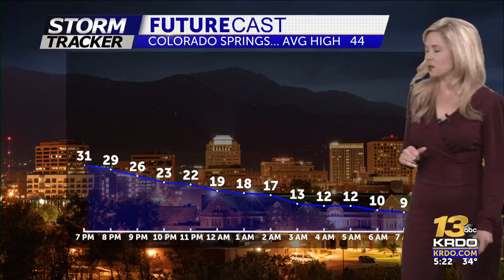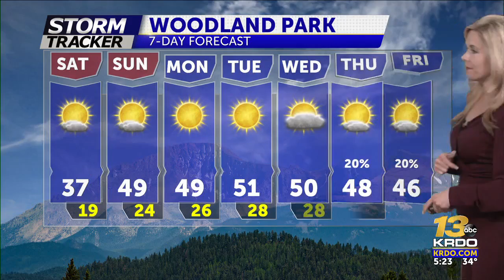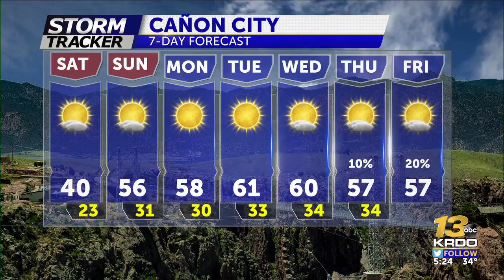Warming Trend Returns